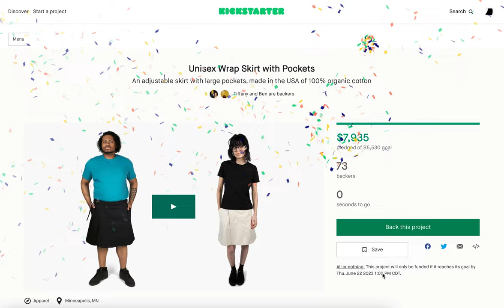Wrap skirt (Tellurian) Kickstarter project as it crossed the finish line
Wrap skirt Kickstarter project completed! 🎉 Production will begin soon. 🚀 Thanks everyone! 🙏